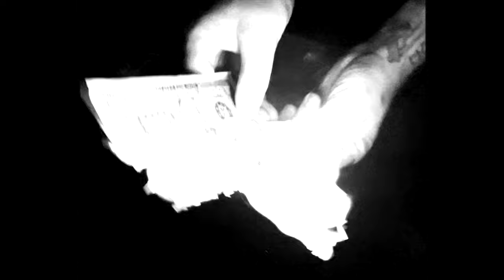Loko x Martin Gal - ALL IN (Clip officiel)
Clip réalisé par GARY SONG pour PICTO.GRAM STUDIO

Prod by FREAKY JOE

Enregistré par LOKO et ALEX KICK aux NEOLOKO STUDIOS
Mixé par LOKO
Masterisé par JEREMY à LA VILLA MASTERING